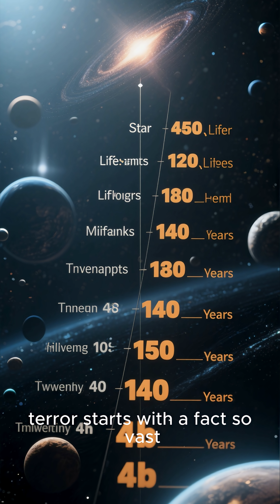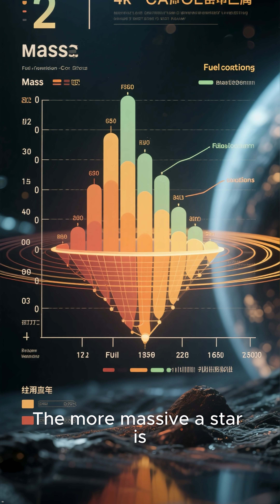Top 5 Shocking Truths About the Death of Our Sun!